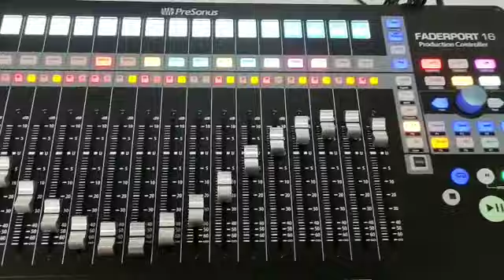PreSonus FaderPort 16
kontroler DAW